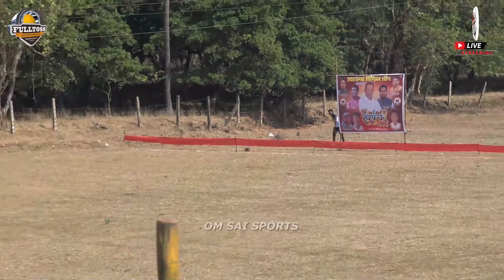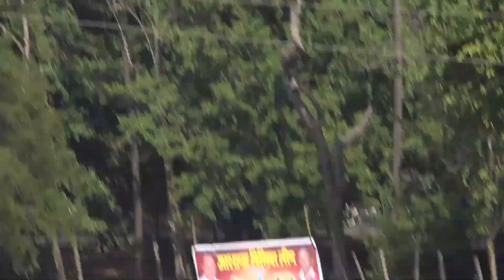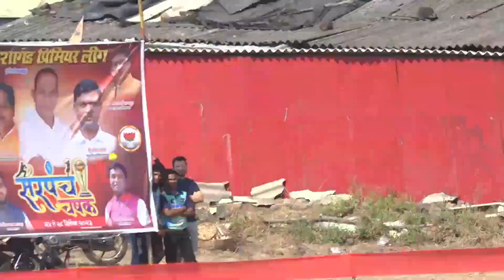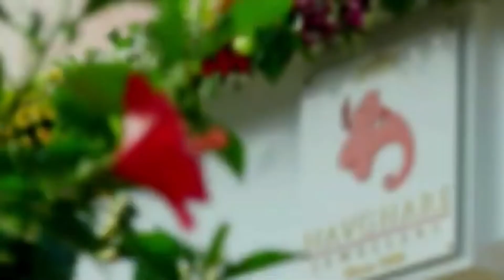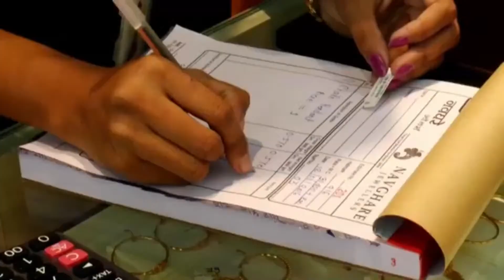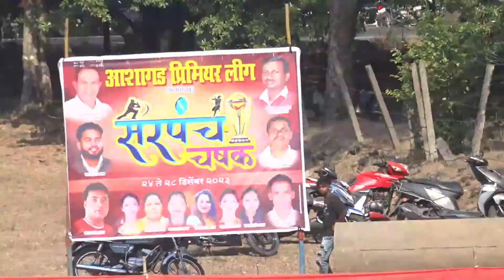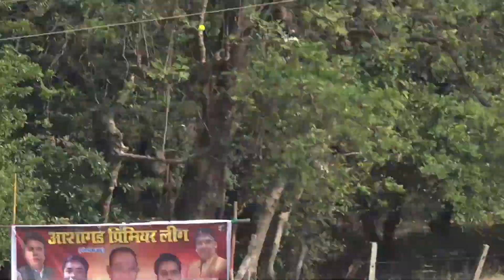AMAR XI VS SACHIN HONDO XI | ASHAGAD SARPANCH CHASHAK PREMIER LEAGUE 2023 | DAY-1 | SEASON-2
ASHAGAD SARPANCH CHASHAK PREMIER LEAGUE 2023 | DAY-1 | SEASON-2

LED WALL🖥️,
ALBUM SONG💃💕